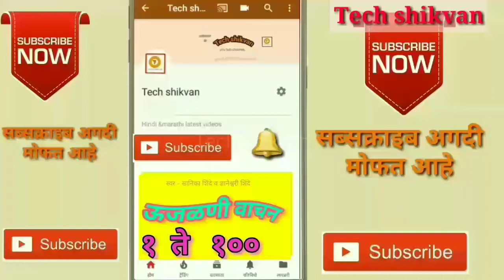हळूच या हो हळूच या | Haluch ya ho haluch | marathi kavita | मराठी बालगीत